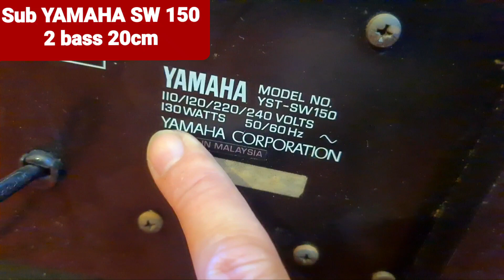Sub YAMAHA SW 150 giá chỉ 4.8tr đã bán bao xịn bao zin bao oánh hay phòng 35m cho karaoke